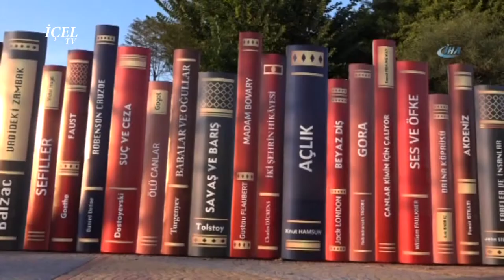09 01 2018 HABER